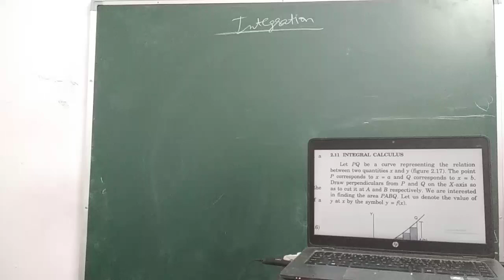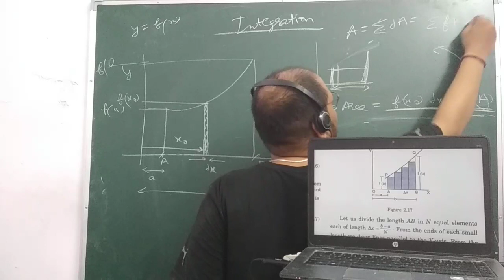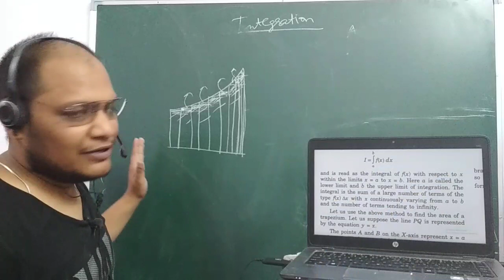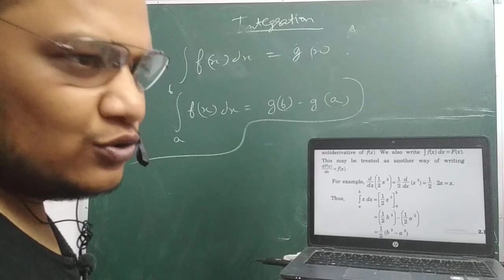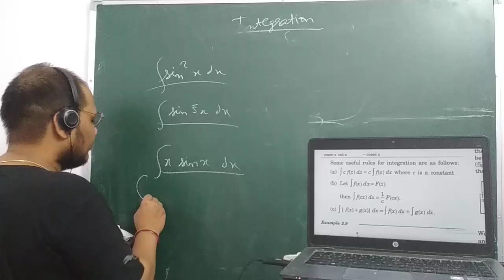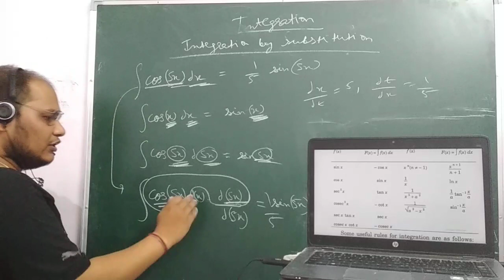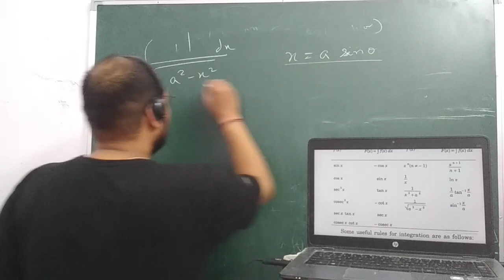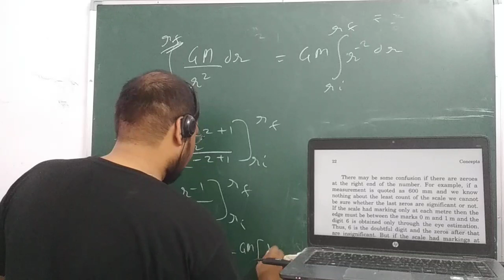INTEGRAL CALCULUS (INTEGRATION), CHAPTER 2 LECTURE 5, PHYSICS AND MATHEMATICS, H C VERMA LECTURES